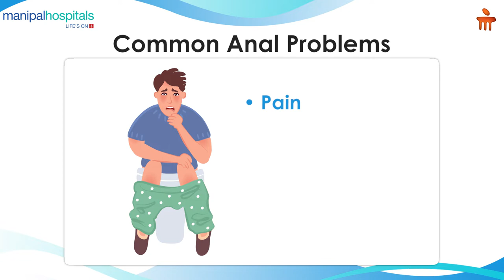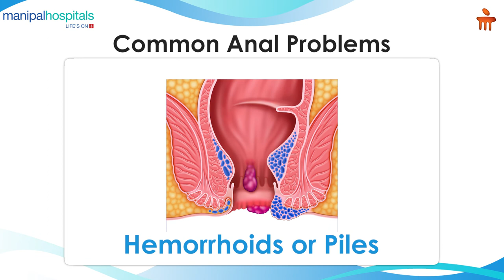All you need to know about Common Anal Problems| Dr. Govind Nandakumar|Manipal Hospital Yeshwanthpur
Dr. Govind Nandakumar, Consultant - Gastrointestinal surgery, Manipal Hospital Yeshwanthpur, speaks about the common anal problems people face. He also shares some tips on how to avoid these problems. Watch the video to know more.